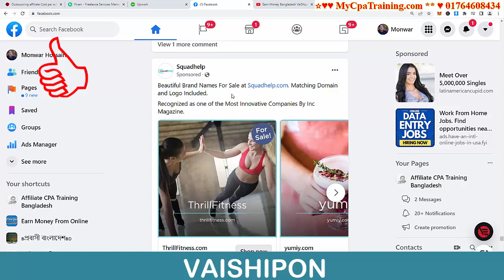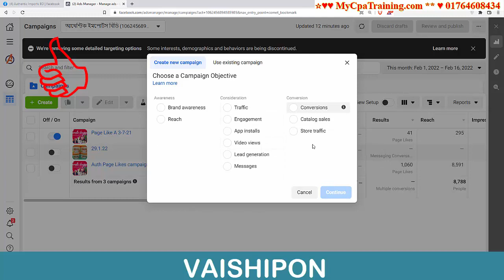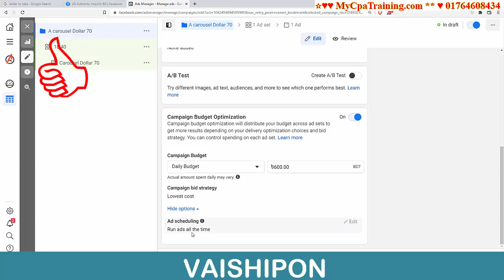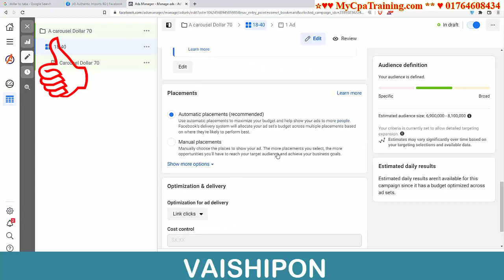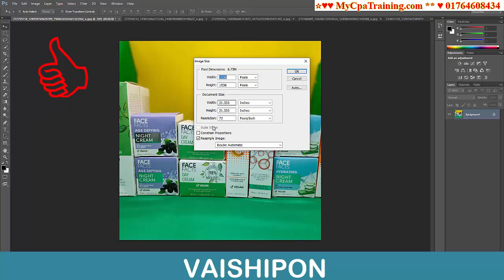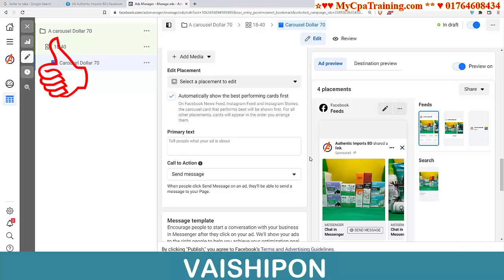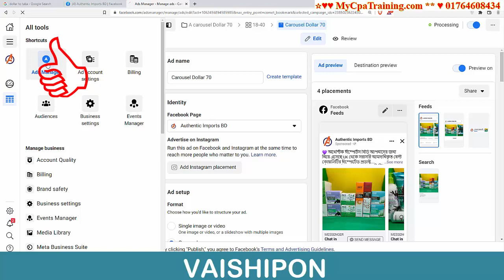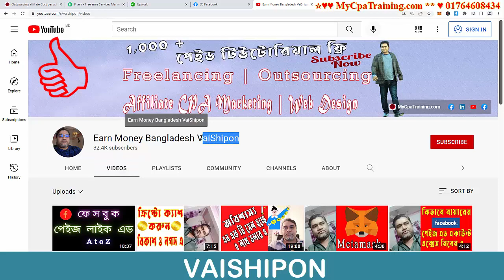Facebook Carousel Ads 2022 | ফেস বুক কারোসেল এড A to Z | কনফার্ম সেল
Skype : vaishipon
ধন্যবাদ

ফেস বুক কারোসেল এড  A to Z ...

How to Run Carousel Ads on Facebook ???

☐ Liked?

Thanks
এই অফার সীমিত সময়ের জন্য।
১২ বৎসরের অভিজ্ঞতা ২ লাইনে বোঝানো যাবেনা, তার পর ও বলার চেষ্টা করছি।
১. ডিজিটাল মার্কেটিং নলেজ
২. আমাজন এফিলিয়েট একাউন্ট
৩. আমাজন এফিলিয়েট ওয়েব সাইট
১. ডিজিটাল মার্কেটিং নলেজ
২. মেক মানি এফিলিয়েট একাউন্ট
৩. মেক মানি এফিলিয়েট ওয়েব সাইট
১. ডিজিটাল মার্কেটিং নলেজ
২. টি শার্ট এফিলিয়েট একাউন্ট
৩. টি শার্ট এফিলিয়েট ওয়েব সাইট
১. ডিজিটাল মার্কেটিং নলেজ
২. সি পি এ মার্কেটিং একাউন্ট
৩. সি পি এ মার্কেটিং অফার এর জন্য ওয়েব সাইট